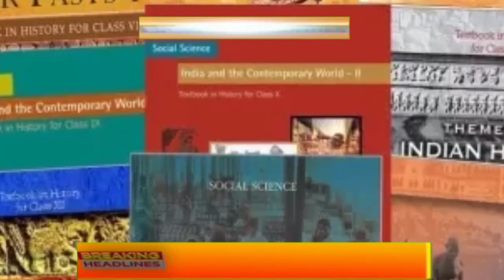Aaj 17 June sabhi mukhya taza samachar |Sansad mai Nagrikta kanun par bole amit shah